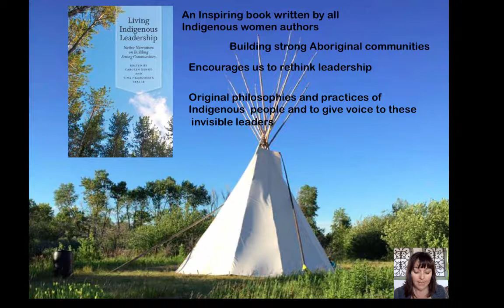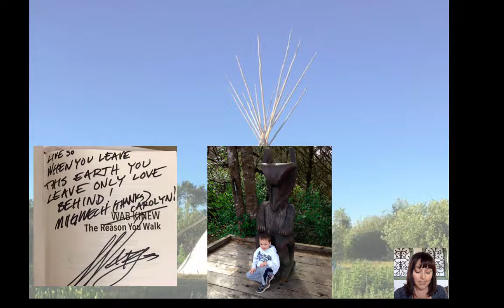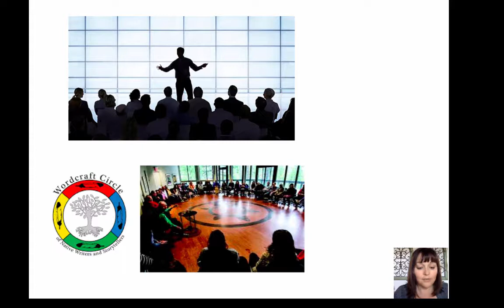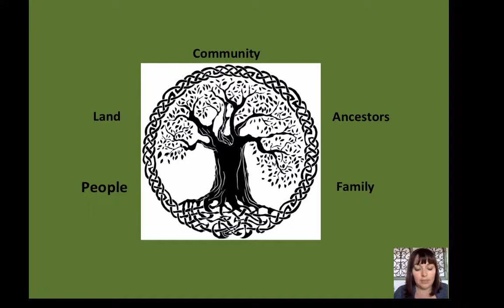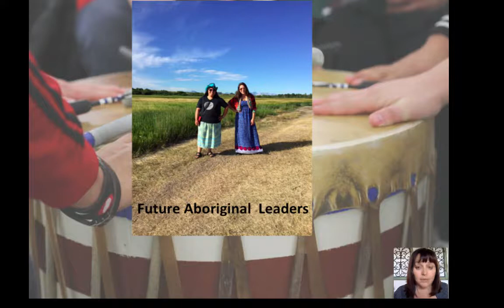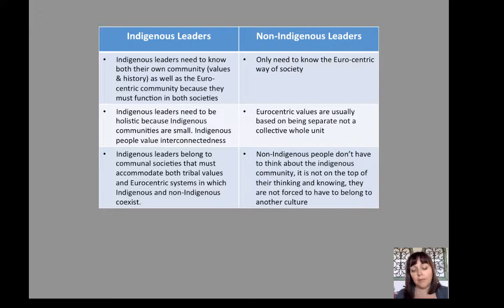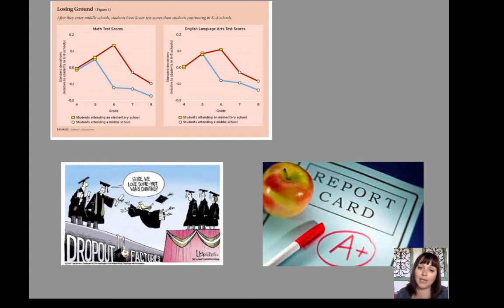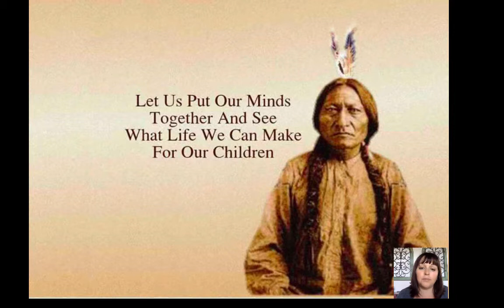Liberating Indigenous Leadersip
Discussion about Indigenous Leadership

Table of Contents:

00:17 - Liberating Leadership Theory
00:26 -
01:24 - Carolyn Kenny
01:53 -